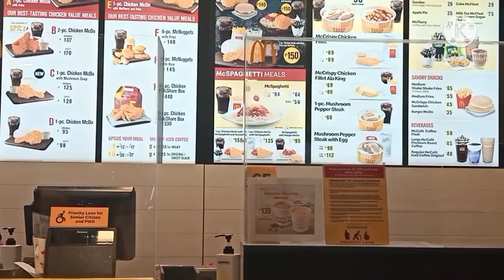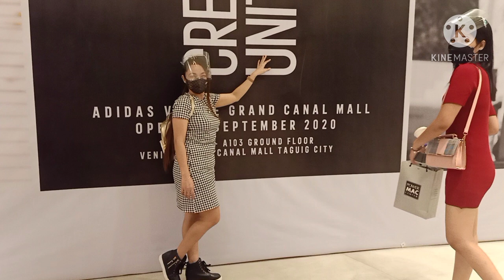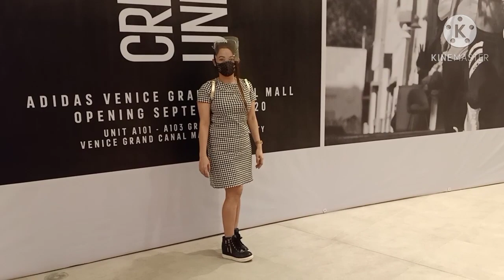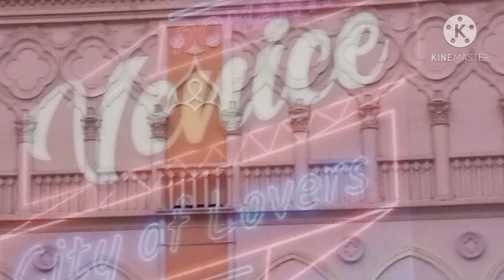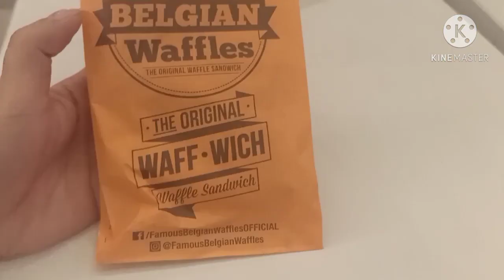Christmas Celebrate in McKinley With Friends, Merry Christmas ⛄ all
Hi everyone this video taken on Christmas day,I'm sorry just now upload hihi. So I hope you will like this video.

Fb Jean Piang
IG.Jean Piang